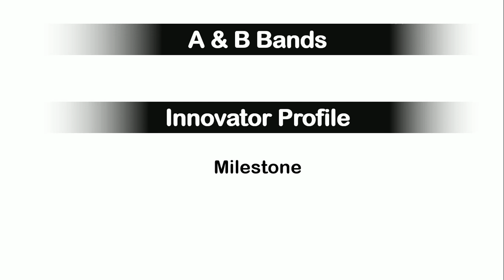Elevate Incentive Doubt Cleared ! TCS DCA Incentive Update 2022 | TCS elevate wings1 2022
Elevate Incentive Doubt Cleared,
TCS DCA Incentive Update 2022,
TCS elevate wings1 2022,
TCS elevate wings 1 2022,
TCS elevate wings1 dca,
TCS transformed wings1,
TCS digital profile,
TCS Innovator profile,